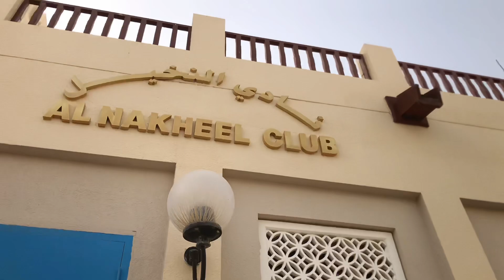A Start! | Syarifah Aqis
Aloo! It’s mostly me talking and sitting done, but more to come.